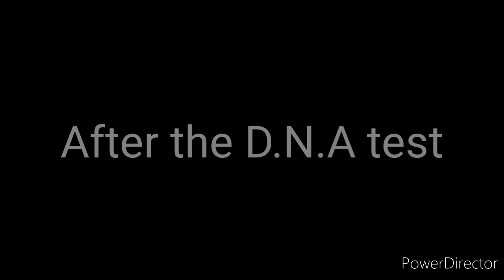The Hated Child becomes a princess (but there's a twist)